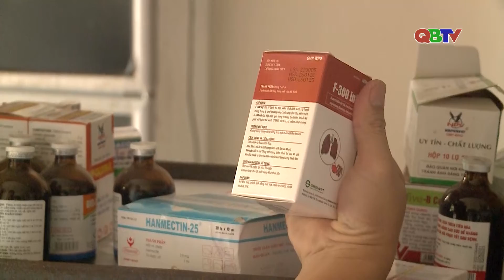Kiểm tra, xử lý các trường hợp vận chuyển, buôn bán thuốc, vắc xin thú y không rõ nguồn gốc I QBTV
Thuốc, vắc xin dùng trong thú y là vật tư đầu vào quan trọng, quyết định thành bại của ngành chăn nuôi. Việc sử dụng vắc xin, thuốc thú y nhập lậu, không rõ nguồn gốc sẽ dẫn đến những hệ lụy đối với ngành chăn nuôi và sức khỏe con người. Vì vậy, thời gian qua, Chi cục Chăn nuôi và Thú y, Sở NN và PTNT Quảng Bình đã tăng cường kiểm tra việc buôn bán, sử dụng thuốc, vắc xin thú y không rõ nguồn gốc, chưa được cấp phép lưu hành tại Việt Nam.